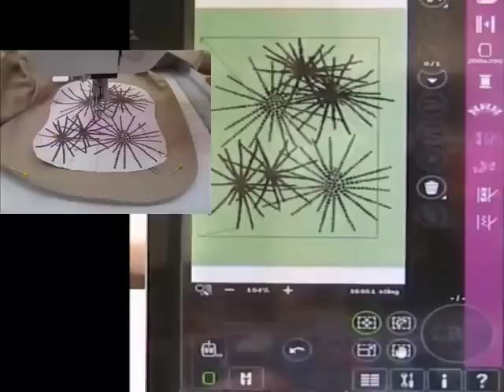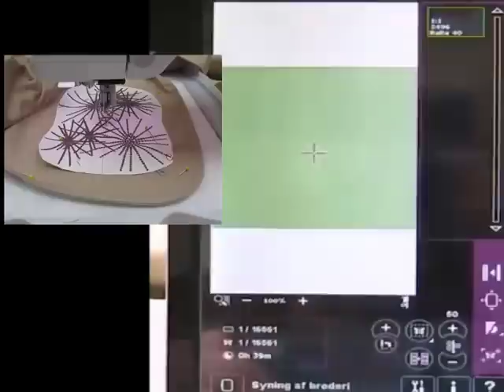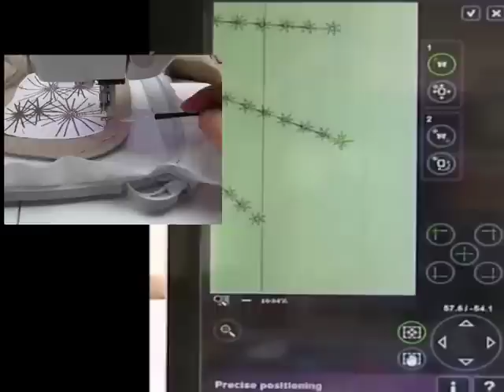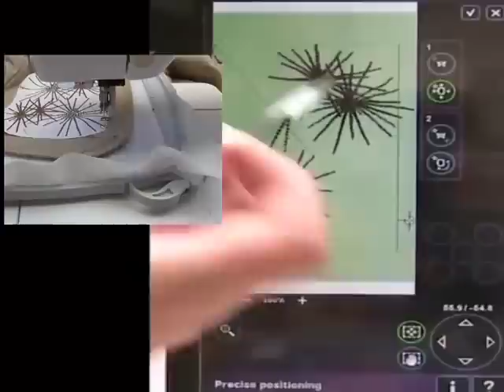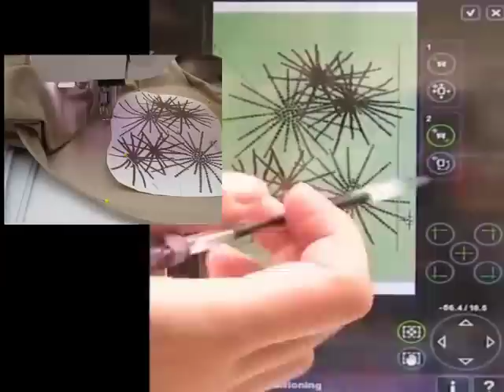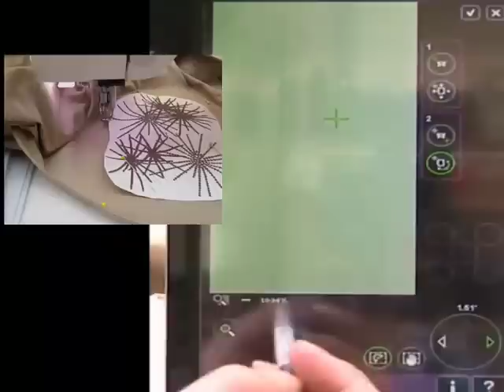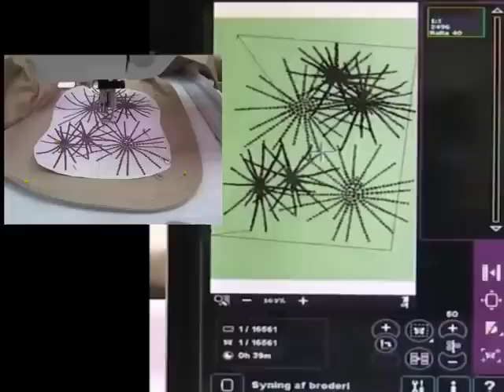Præcis placering på Pfaff Creative Sensation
Jeg viser, hvordan jeg laver præcis placering på min Pfaff Creative Sensation. Har du en Pfaff Creative Vision eller Creative 4.0 eller en en Husqvarna Ruby, Diamond eller Diamond de Luxe, kan du bruge de samme principper, dit skærmbillede vil dog muligvis se lidt anderledes ud.